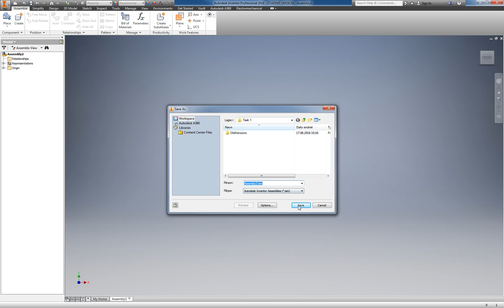UNI2004: Inventor - Saving a New Assembly for the First Time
This clip shows how to save an assembly in Inventor for the first time.